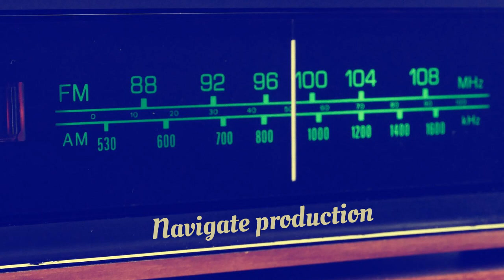Navigate Production - Under The Full Moon [Royalty free spooky trap music]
Navigate Production is a no copyright music channel for creators. Feel free to use this music in your videos, but don't forget to direct credit to the channel.